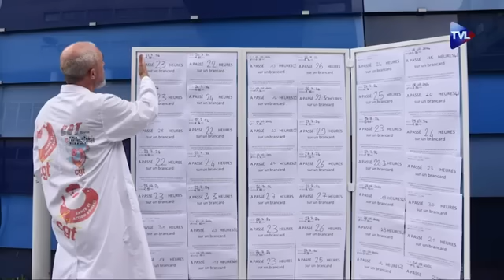🔴 L'hôpital se porte mal mais le commerce de la seringue vaccinale bien ! [Les Colères de Collard]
🔴 L'hôpital se porte mal mais le commerce de la seringue vaccinale bien ! - Les Colères de Collard sur TVL